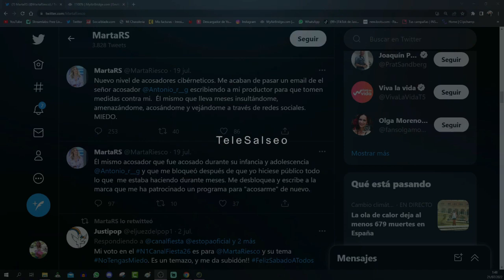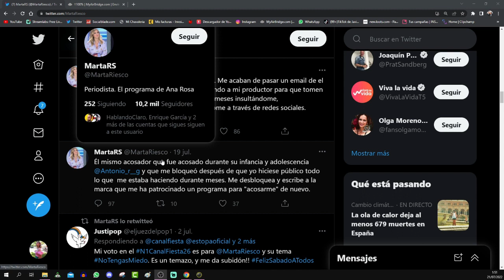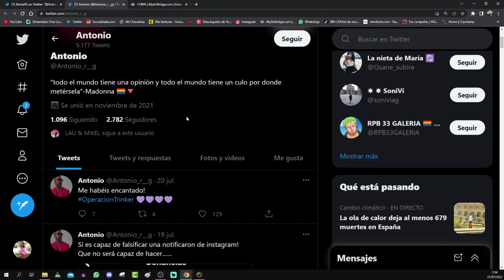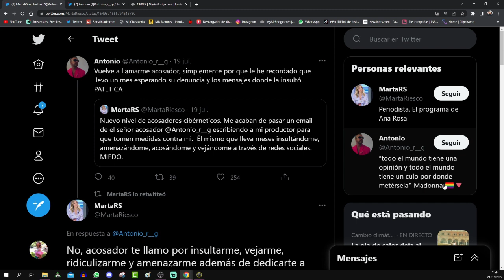❌ La terrible denuncia de Marta Riesco tras el huracán Carrasco